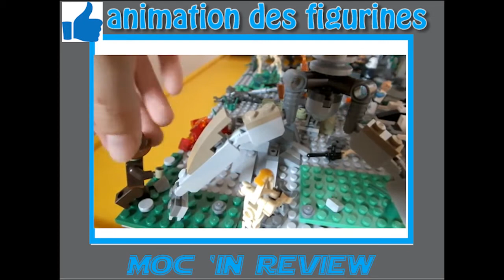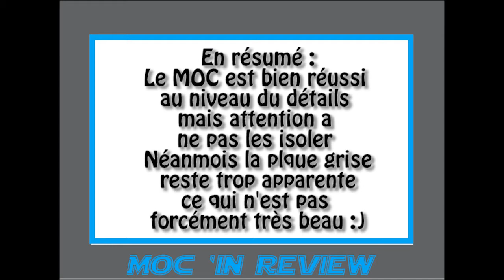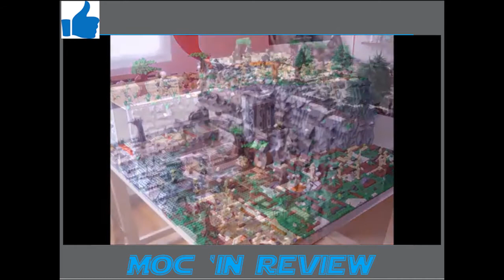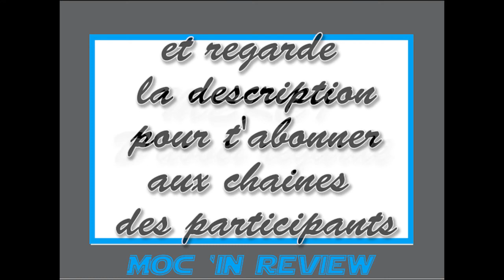MOC'In Review #2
Voici enfin le second épisode de la série de MOC'in Review la série de vidéo qui revoie vos MOC ! Et l'invité de cette émission n'est autre que le grand Legogreg100 !
J'espère que ce premier épisode vous plaira et je vous dit a + (lisez la description )